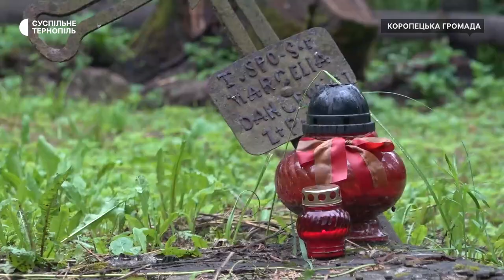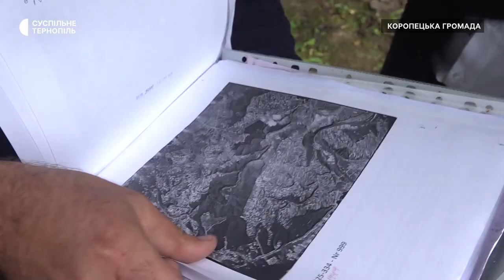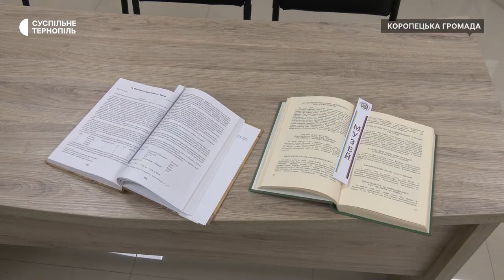На Тернопільщину приїхала польська делегація з прем’єр-міністром Матеушем Моравецьким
На Тернопільщину приїхала польська делегація з прем’єр-міністром Матеушем Моравецьким. Вони відвідали кладовище в колишньому селі ПУжники, що на території Коропецької громади. Поблизу цього кладовища з травня працюють українські та польські археологи. Вони шукають останки поляків, які загинули в селі під час радянської окупації в 1945 році. Більше про візит премʼєр-міністра та розкопки поблизу кладовища - в сюжеті Богдани Савицької.